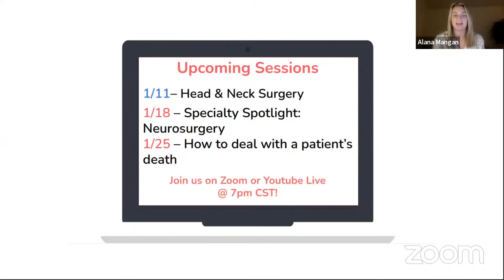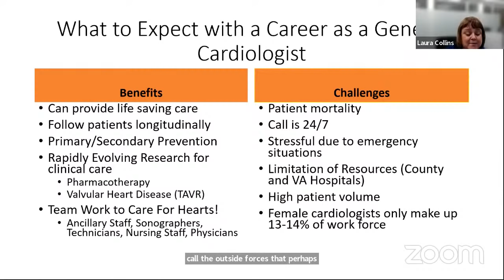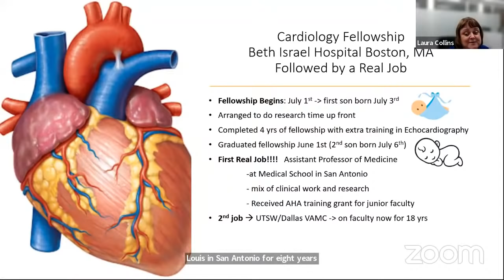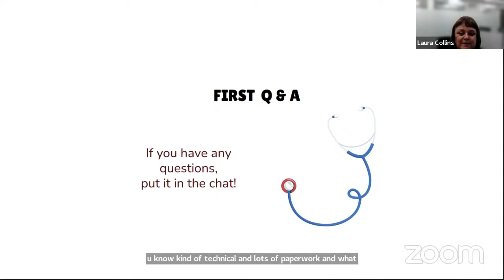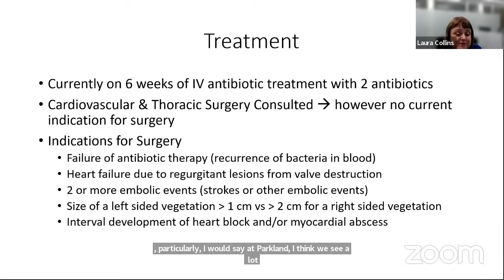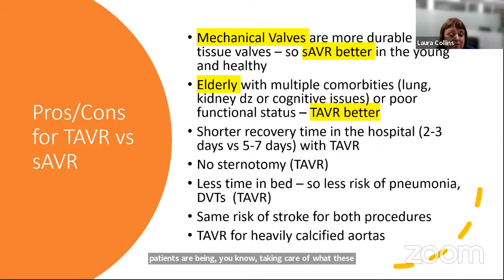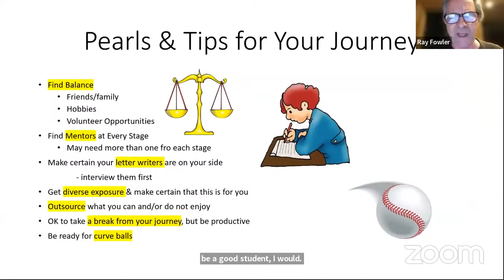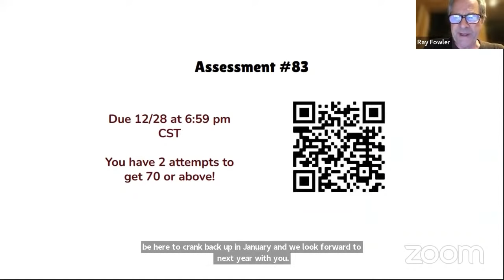Virtual Shadowing Session 83 - "Specialty Spotlight: Cardiology"